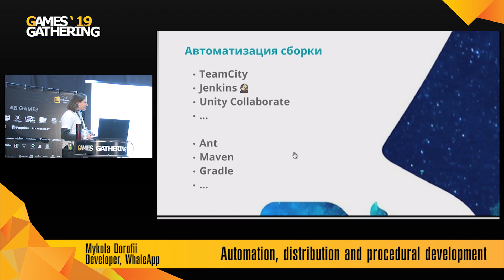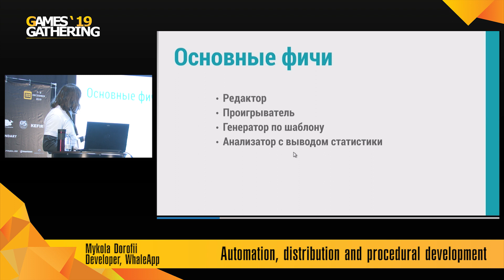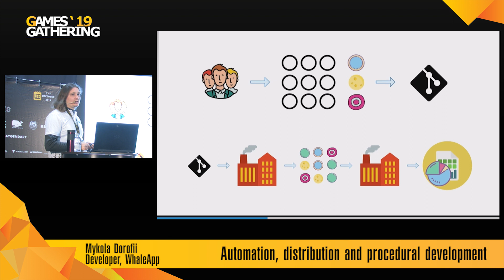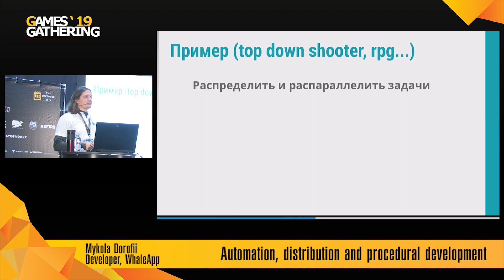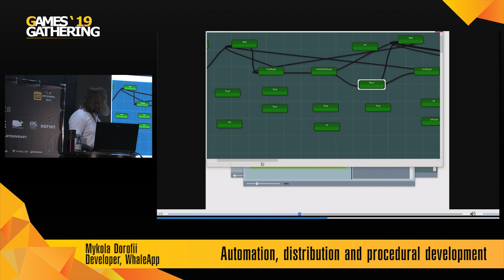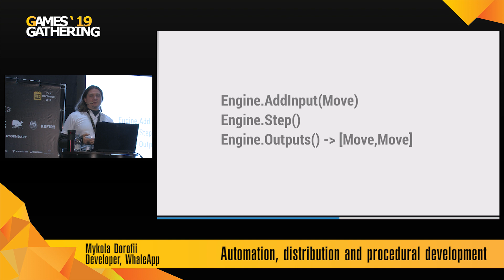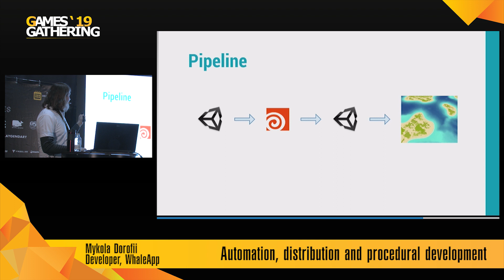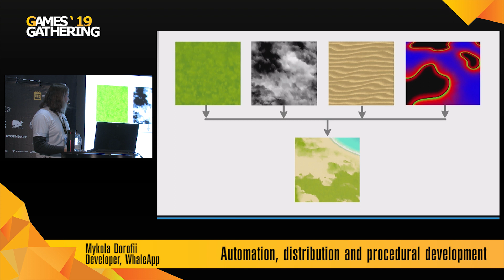Николай Дорофий - Автоматизация, распределение и процедурность в разработке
Николай Дорофий
Developer
WhaleApp

Автоматизация разработки, распределение процессов, процедурный подход к решению конкретных задач